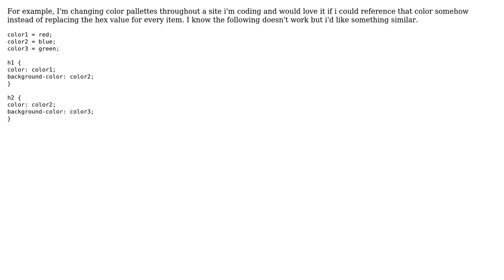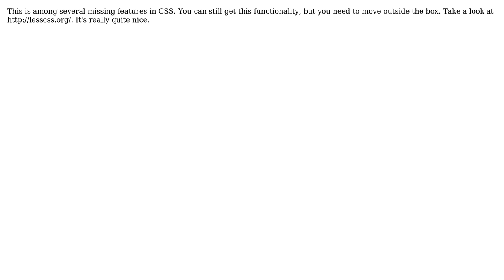Software Engineering: Can you reference one data value by a name throughout a stylesheet?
With thanks & praise to God, and with thanks to the many people who have made this project possible! | Content (except music & images) licensed under CC BY-SA | Music | Images & others | With thanks to user Peter Rowell user Jephrei and the Stack Exchange Network Trademarks are property of their respective owners. You are responsible for your own actions.